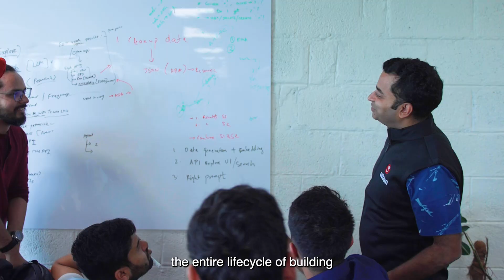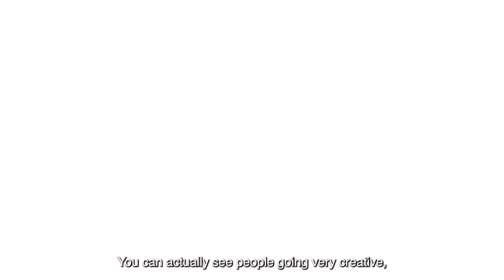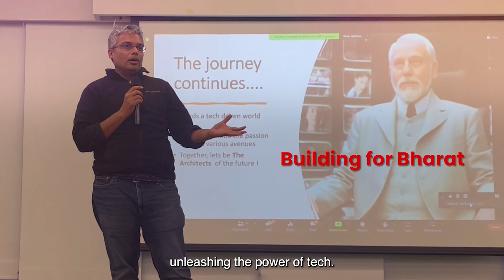udaan Techverse 2023 | Embracing Technology as a Powerful Catalyst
udaan’s ‘Techverse 2023’ - an inspiring journey igniting innovation and cultivating collaboration. The event stood as an exceptional stage, uniting our diverse talents, from software engineers and insightful data analysts to creative designers and product managers.🧑🏻‍💻

At udaan, we firmly embrace technology as a powerful catalyst. This event not only marks our mission to empower customers and propel eB2B commerce across Bharat but also paves the way for an exciting tech-driven future!🚀